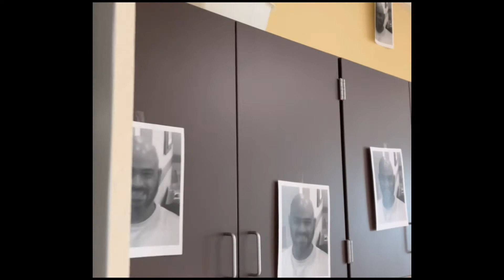Morning Announcements 11/18/2022